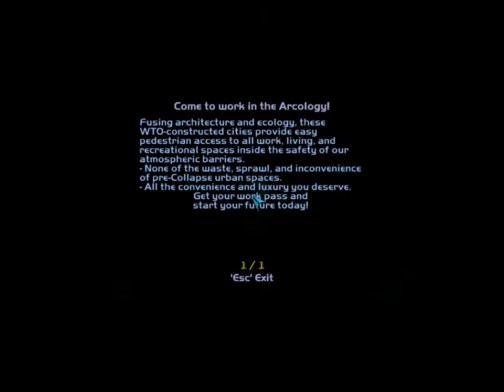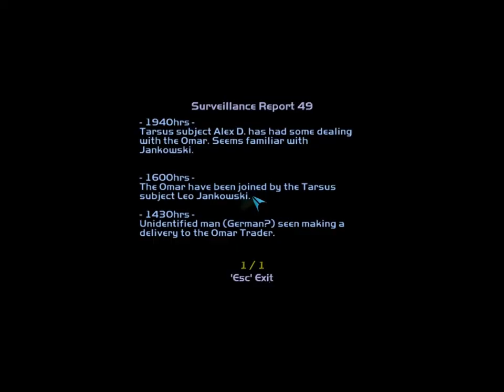Let's Play Deus Ex: Invisible War 9: Cairo: North Medina and Order Mosque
We reunite with Billie, and enter the Arcology.

This is a nonlethal, highly completionist playthrough of Deus Ex: Invisible War.